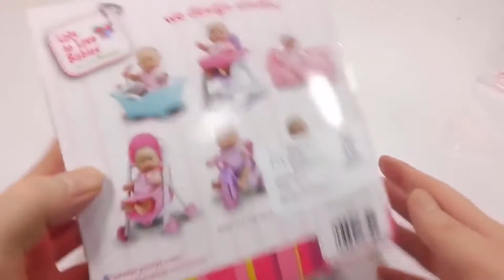Slime Baby Doll Bath Time Learn Colors & Picnic Toy Velcro Cutting Surprise Eggs Toys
These Toys are Slime Baby Doll Bath Time Learn Colors & Picnic Toy Velcro Cutting Surprise Eggs.